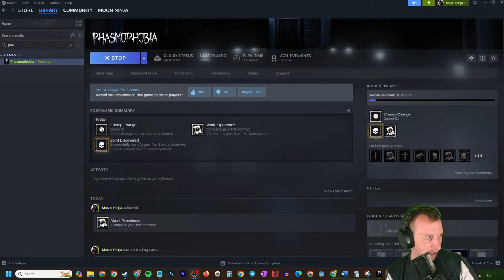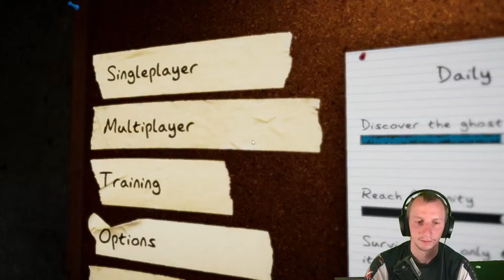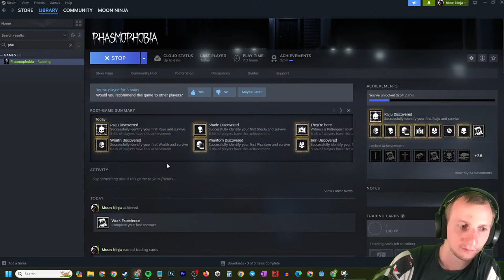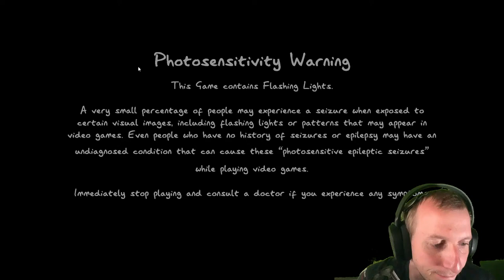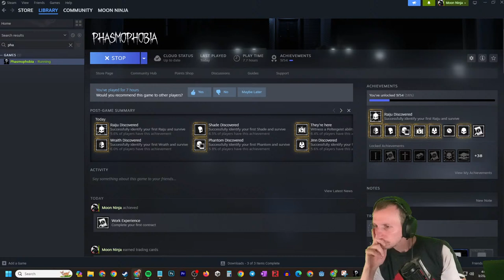Lets Play Phasmophobia, I hate scary games! Part 2